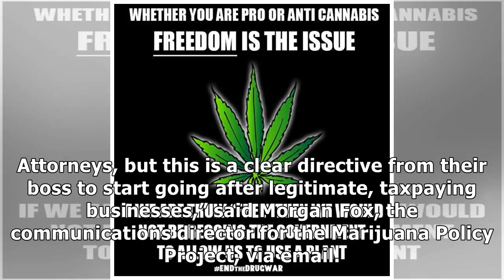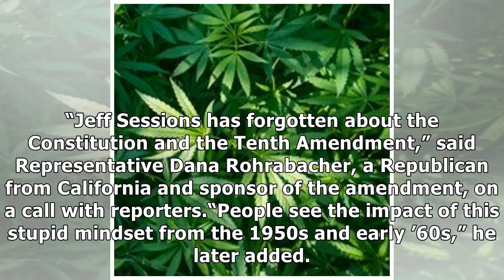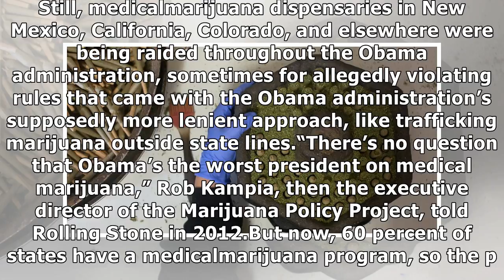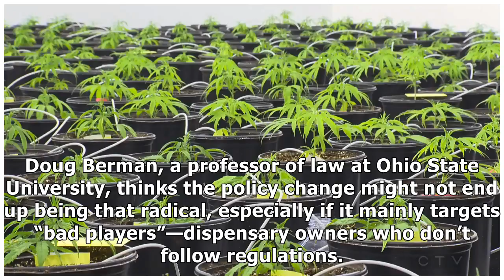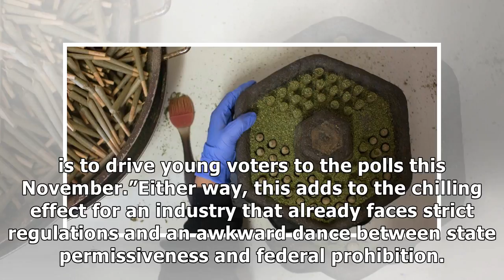US News - Is this the end of legal medical marijuana, too?